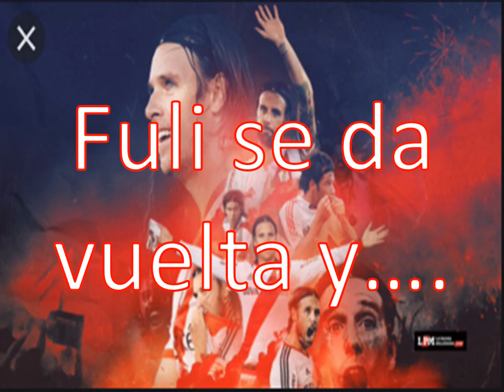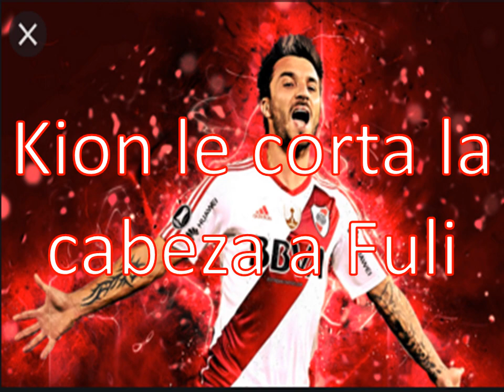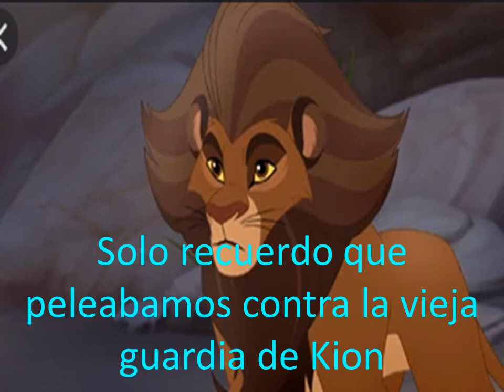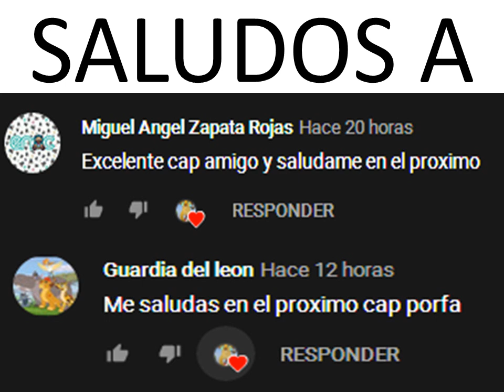Kion x Rani "Un Romance Inesperado" #40